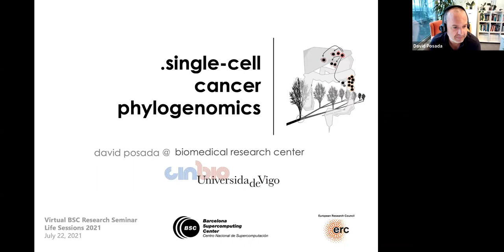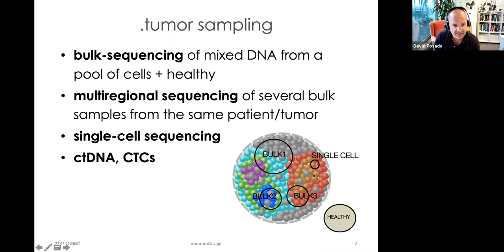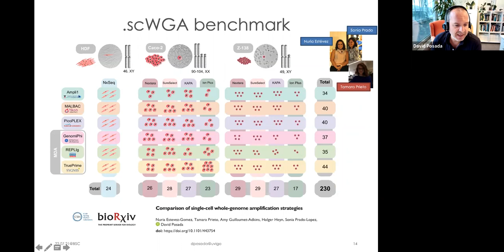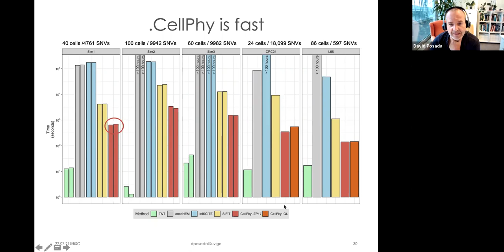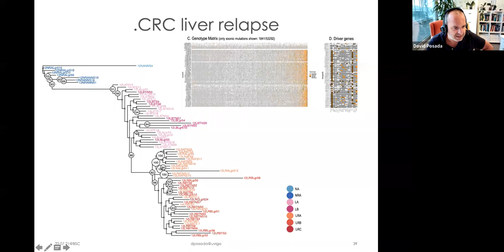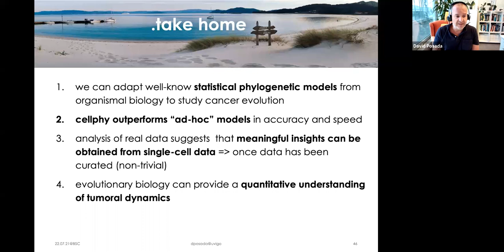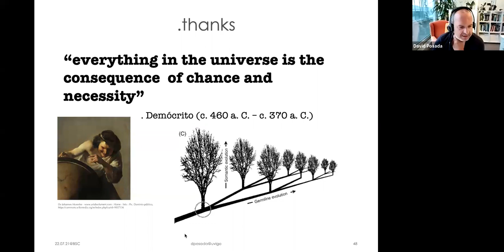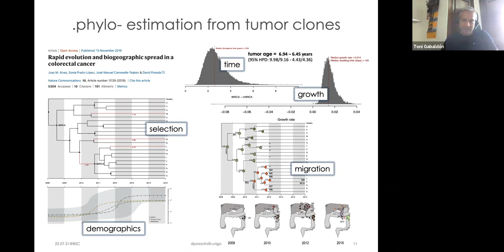BSC RS/Life Session: Single-cell cancer phylogenomics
Abstract: A tumor consists of an expanding population of clonal cells that differentiate to a bigger or lesser extent and disperse to nearby or distant tissues. We have leveraged state-of-the-art approaches from statistical phylogenetics, phylodynamics, and phylogeography to exploit the information contained in single-cell whole genomes from multiregional tumor samples to understand this evolutionary process. This talk will present our current progress in obtaining, processing, and analyzing single-cell NGS data from colorectal tumors. I will show how proper methods from organismal evolutionary biology can be ported to the somatic level to decipher complex tumoral dynamics over time and space with unprecedented detail.

Speaker: David Posada, Center for Biomedical Research (CINBIO), University of Vigo